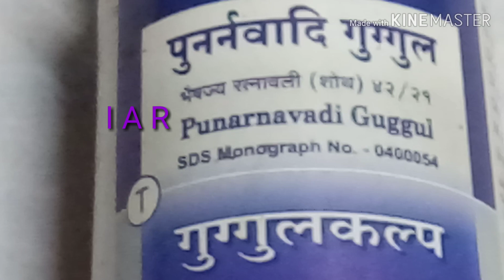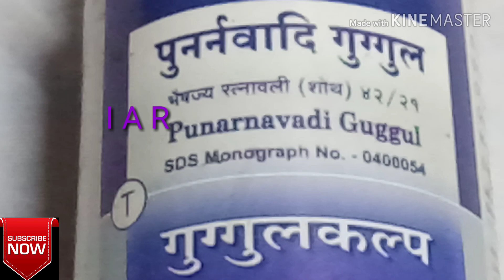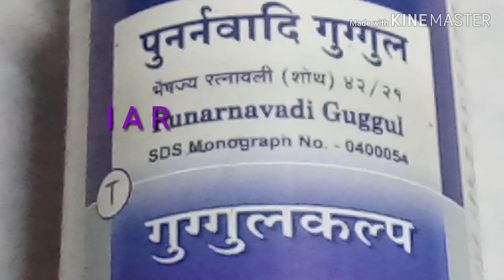Punarnavadi Guggulu Benefits Uses & dosage | पुनर्नवादि गुग्गुल के फायदे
Punarnavadi Guggulu,Benefits Uses & dosage, पुनर्नवादि गुग्गुल के फायदे,medicine reviews,

साइटिका, दबी नस, स्लिप डिस्क, कमर दर्द,से हमेशा के लिए ठीक | Sciatica , Back Pain, Slip Disk